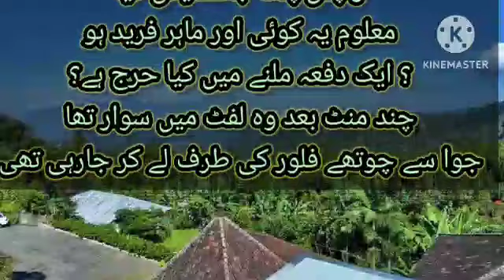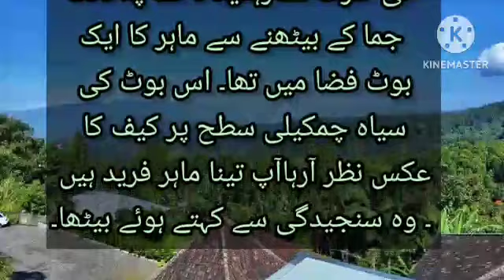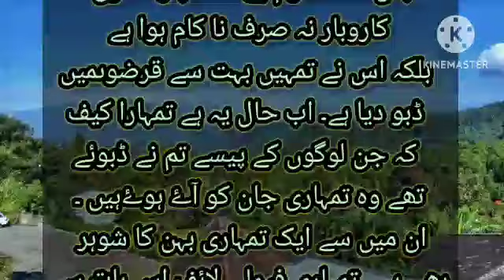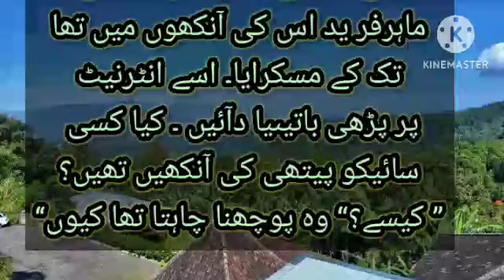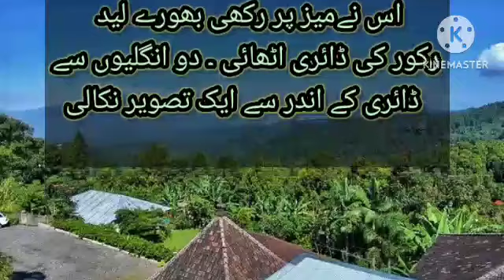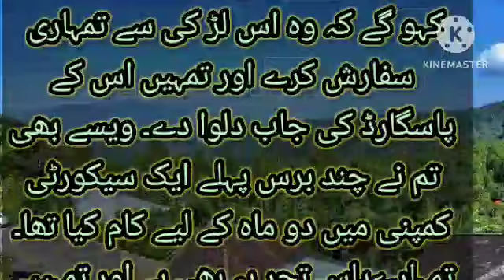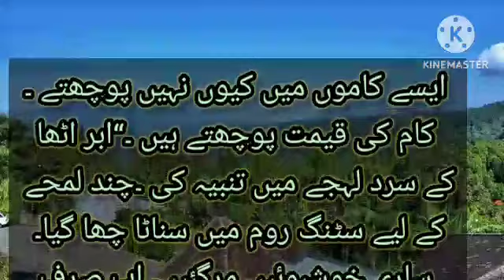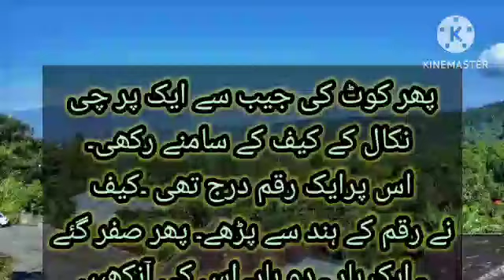How To Mala Urdu Novels by Nemra Ahmed|Beautiful Nemra Ahmed ke book- Episode1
Your Description:::

mala
mala novel
khawateen digest
nimra ahmed novel
pak novels
mala nimrah ahmad
nemrah
maala by nimrah ahmed
ahmed
official
maala by nemrah ahmed
channel
novel by nemrah ahmed
maala new episode maala
nimra ahmad
epi 14
july nemrah ahmed
august episode
15th episode
nimrah ahmed
episode 15 mala
episode 14 maala
august 15 nemrah ahmed
14th episode
best urdu novels
episode 15 maala
episode 14 mala
epi 15
july episode
umera ahmed novels
maala
mala novel by nimra ahmed
mala by nimra
urdu novels
urdu kahani
novel by nimra
nemra ahmed
urdu novel of nimra ahmad
mala novel by nimra ahmed episode 13
nemrah ahmed
mala novel episode 13 by nimra ahmed
shreya ghoshal new song
new novel by nimra ahmed
guli mata
nimrah ahmed novel
nimra ahmed novels quotes
phar lo
pakistan guru
zen tv
jannat kay pattay
best urdu books
khwateen digest
july 2023
mushaf novel
romantic novels
namal novel by nimra ahmed
urdu novel list
pakistani dramas
novel by famous writer
interesting novel
novel mala
thrilling story horror stories
romantic novel
urdu fiction
mala novel episode 12 by nimra ahmed
umera ahmed
namal by nemrah ahmed
urdu adab
songs 2023
maala novel by nimra ahmed
mala by nimra ahmad
novel by nimra ahmed
mala novel episode 14
saad lamjarred new song
shreya ghoshal
trending
pakistani drama 2023
mala novel episode 14 part 1
mala novel episode 14 by nimra ahmed
mala novel episode 14 pdf
mala novel episode 14 online reading kitab dost
novel mala latest episode
mala novel episode 14 in urdu
mala novel episode 14 online
mala novel episode 14 online reading urdu
mala novel quotes
best quotes from novels mala novel
mala novel quotes collection
mala quotes
mala novel quotes about life
mala novel by nimra ahmad
novel quotes
mala novel quotes inspirational
mala novel episode 1
novels in urdu
nimra ahmed novel namal quotes
sali
bhabi
dewarani
jaithani
bahu
saas
new urdu sory
bia aur mala story
emotional story
dil dukha dene wali kahani
rula dene wali kahani
urdu story
meri kahani
mala novel all episodes
bia aur mala
heart touching story
moral story
urdu hindi kahani
urdu sachi kahani
mohabbat ki kahani
love story
mala novel quotes about love
novel mala urdu quotes
loves quotes in urdu
latest novel mala
episode 16
episode 15
mala urdu novel
islamic quotes
maala novel by nemrah ahmed
maala novel episode 14 sneak peek
maala episode 14 sneak peek
maala episode 14
urdu novel audio
maala novel
nemrah ahmed novels
mala novel by nimrah ahmed episode 21
| khwateen digest august 2023
pk novels
mala novel episode 20 part-3
urdu libruary
nimrah ahmed novels
khwateen digest july 2023
maala novel episode 20
nimra ahmed
mala novel
mala novel episode 13
episode 13 of mala
mala 13 episode
mala novel episode 12
nimra ahmed novels
nimra
novelmala
urdunovel
bebe
bebe pashto funny
bebe new video
bebe vines
latest khwahi engor
khwahi engor new episode
pashto funny
khwahi engor drama
arabic song urdu subtitles
urdu lyrics dictionary
urdu translation

youtubeviralshorts
novel
viral song
new songs
mala Urdumala Urdu Novelsnovel pdfmala episode 1
ex 1
mala Urdu Novels by Nemra Ahmed
mala Urdu Novels episode 1
new beautiful episode 1